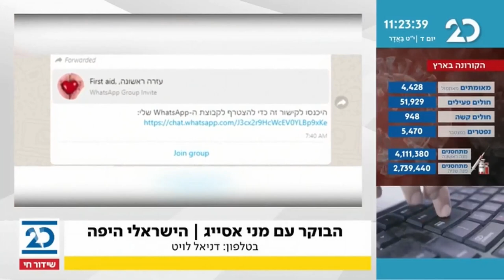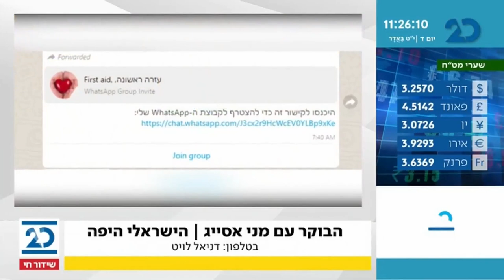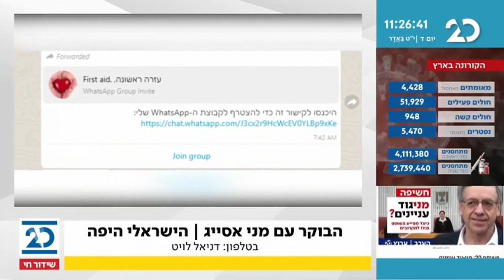הבוקר עם מני אסייג | 3.3.2021 | התכנית המלאה